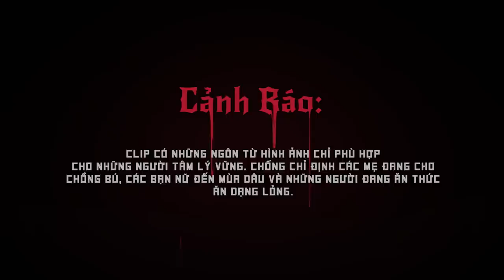Trai Trẻ Lắm Trò - Nhanh Như Chóa | The Boy (Part 1)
Có người thích Marvel, có kẻ thích CD...à nhầm DC. Vậy chuyện gì sẽ xảy ra khi cả hai hòa trộn làm một, rắc thêm một chút nước Mỹ, một thìa body samsung, 3 chén máu và một đống pỏn. Hãy cùng đến với một siêu phẩm phá vỡ mọi rào cản, khiến bao khán giả không kìm được mình.

© Copyright by team Ngáo ☞ DO NOT REUP